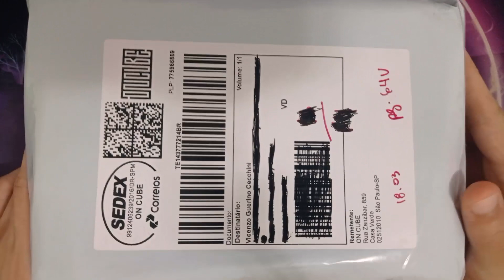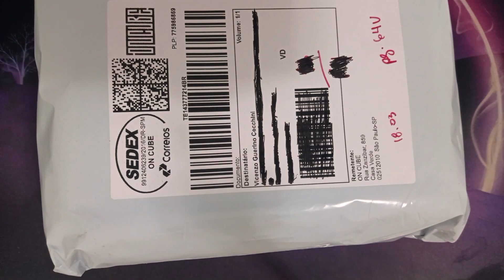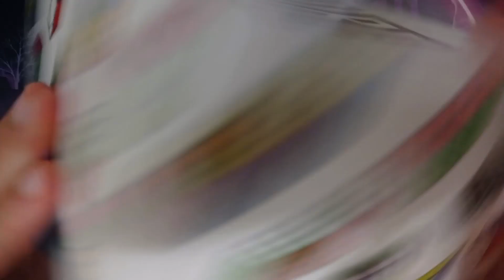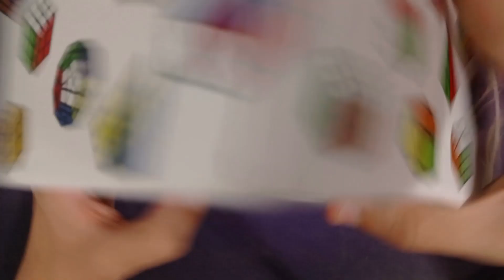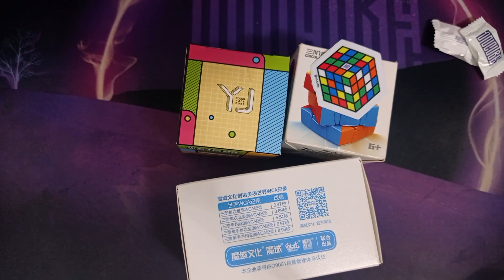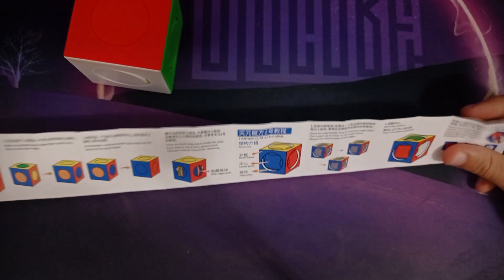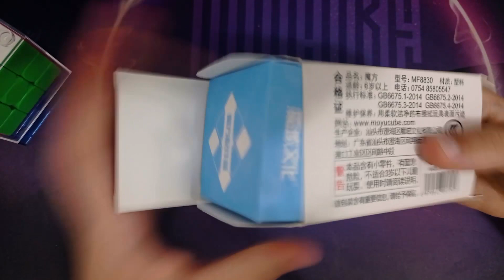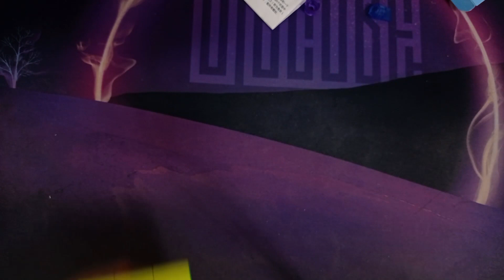UNBOXING ON CUBE!